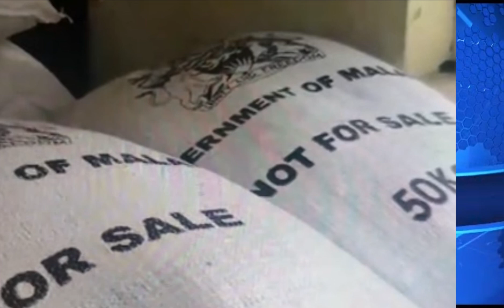BREAKING! President of Malawi declares state of emergency for drought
BREAKING! Drought as a result of climate crisis in Malawi is the reason why the government declared a state of disaster and appealing for help from international and local communities.